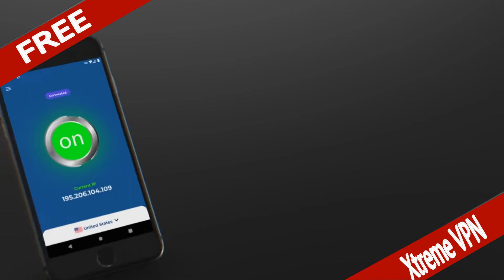Android Apps Xtreme VPN Secure and Turbo VPN Service, Free No registration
Xtreme VPN, 100% free, totally unlimited VPN, secured and easy to use. It is a super fast and the best unlimited free VPN proxy for you. It is the best unlimited VPN to unblock and bypass blocked apps, secure your device, protect your online activities.

Xtreme VPN, No registration needed, totally unlimited bandwidth!
Super fastest and high VPN speed! Unblock the world with just one button!

Install Xtreme VPN for the following Hot Features :

Unblocked Websites and Apps - Xtreme VPN
- Xtreme VPN, Access any website, Best VPN Connect to any website or app on the internet with a VPN proxy.

Super Fast Speed - Xtreme VPN
- Xtreme VPN, Unlimited speed, No throttling, Free VPN, Best VPN.
- Xtreme VPN, Unlimited bandwidth, No bandwidth restrictions or download caps.
- Xtreme VPN, Unlimited server switching, Switch between locations at no additional charge.
- Xtreme VPN, Unlike other VPN providers, Xtreme VPN never limit you. Connect to any Xtreme VPN, anytime, without restrictions or download caps. Easily switch between server locations at no additional charge.

Secure all online activities - Xtreme VPN
- Xtreme VPN, Encrypt your Internet traffic twice to create an extra layer of online privacy.
- Xtreme VPN, No logs, doesn’t track or keep any logs of its users and their activities. Your security and privacy are guaranteed!

Privacy Protection - Xtreme VPN
- Xtreme VPN, Protect IP address, Send your Internet traffic through a Xtreme VPN server to change your real IP address
- Xtreme VPN, Protect connection, will automatically protect you every time you are connecting to a new WiFi or Internet connection. You will never be vulnerable, again, in a hotel, airport, restaurant, or any other new, public space.

Improve Your Streaming Experience - Xtreme VPN
- Xtreme VPN, Streaming Forget buffering, bandwidth throttling and enjoy secure streaming experience Xtreme VPN.
- Xtreme VPN, SmartPlay Get secure access to your favorite streaming sites.
- Xtreme VPN, Lightning speed With Xtreme VPN you can increase streaming performance and achieve faster streaming speeds. Our users achieved 10x faster speeds on streaming by using Xtreme VPN.

Easy to use - Xtreme VPN
- Xtreme VPN, Easiest VPN ever, Download, install and start protecting your Internet traffic with just one button.
- Xtreme VPN, Customer support, Experiencing any troubles with this Apps? Contact our customer service.